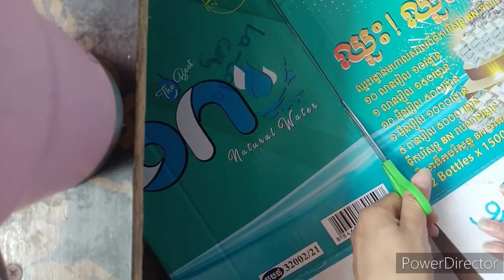"When you believe , somehow you will" Life hack DIY Draft with box for making umbrella beautiful art